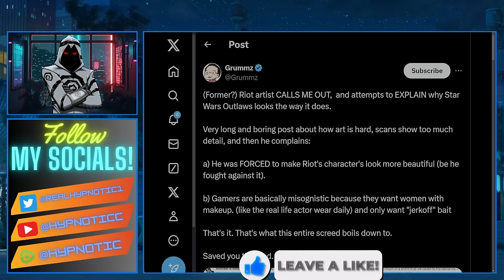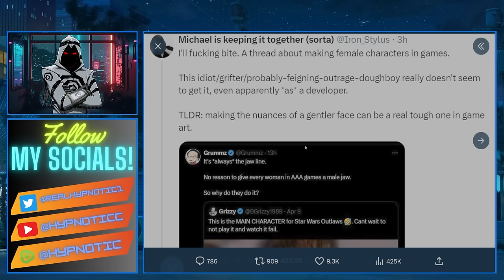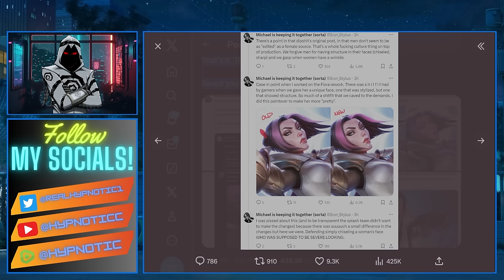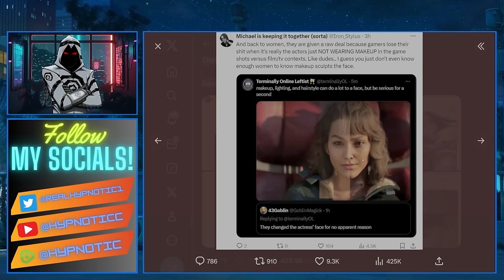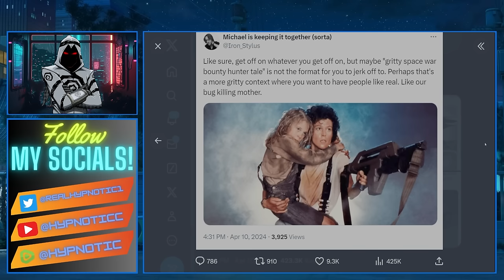Riot Games GETS WOKE | Activist Artist LIES And Says WOMEN Are HARD TO CREATE In GAMING